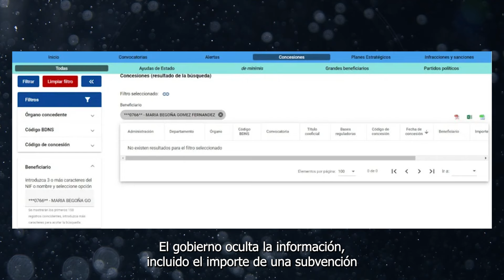El Gobierno OCULTA UNA SUBVENCIÓN a Begoña Gómez: “Datos capados”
El Gobierno oculta la información, incluido el importe, de una subvención a nombre de María Begoña Gómez Fernández, que coincide precisamente con el de la mujer del presidente Pedro Sánchez, que en los dos últimos meses se está viendo salpicada por diferentes polémicas por sus relaciones profesionales, a raíz del ‘caso Koldo’.

En la base de datos estatal, el Sistema Nacional de Subvenciones y Ayudas Públicas, aparece registrada como beneficiaria un persona con dicha denominación, pero a diferencia de lo que ocurre con el resto de receptores los datos están capados, según ha podido comprobar THE OBJECTIVE.

Para el rastreo de las ayudas públicas por parte de los ciudadanos, según los expertos en este tipo de registros consultados por este periódico, el funcionamiento de dicho sistema es simple. Si alguien recibe algo aparece toda la información para su fiscalización, como el órgano que concede el dinero, el número de la convocatoria, la fecha y el importe. «Sin ningún tipo de traba», sostienen. Si nunca se ha percibido nada, no se exhibe nada porque se está dado de alta en la base de datos. Tan solo para el caso de altos cargos sensibles para el Estado habría una protección y, de esta manera, se podría ocultar.

Precisamente, por esto último, distintas fuentes sostienen que la mujer de Sánchez habría sido beneficiaria de algún tipo de subvención. Se da la circunstancia de que recientemente, en noviembre del año pasado, Begoña Gómez creó una empresa para asesorar a otras organizaciones en cuestiones de sostenibilidad y transformación social, áreas de la cátedra que dirige en la Universidad Complutense desde 2020, tal y como ha adelantado este sábado THE OBJECTIVE. Y de que en España apenas hay cinco personas con su mismo nombre.

Hace algo más de cuatro meses Begoña Gómez constituyó la compañía Transforma TSC, compartiendo así una parte de la denominación del máster que lidera. Un curso que fue ideado por el experto tecnológico Juan Carlos Barrabés y para el que la esposa del presidente del Gobierno firmó varias cartas de recomendación para que una empresa de éste fuera adjudicatario de dos contratos de la administración general por un importe de unos 10 millones de euros.

Begoña Gómez es propietaria y administradora única de dicha firma de reciente creación, cuyo objeto social es «impulsar y promover la estrategia de transformación social competitiva integrando los objetivos de desarrollo sostenible en las organizaciones, para promover una sociedad más justa y un planeta sostenible»